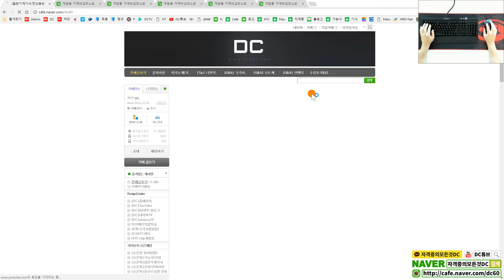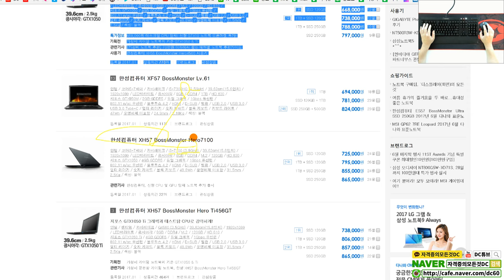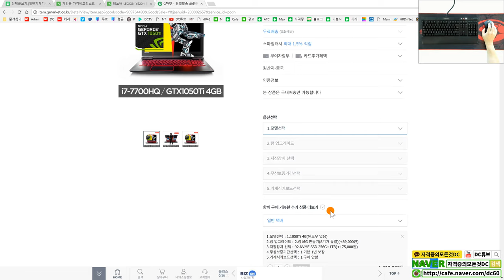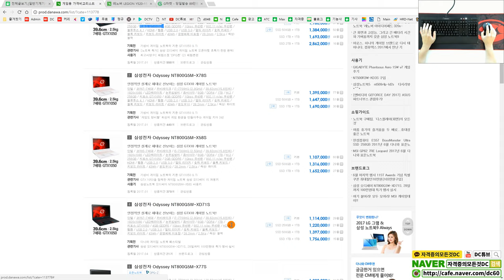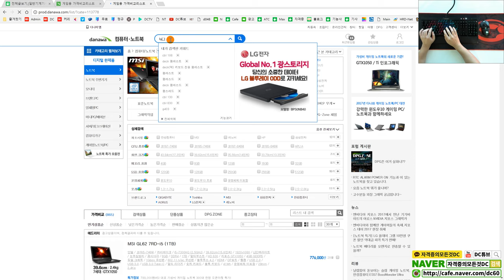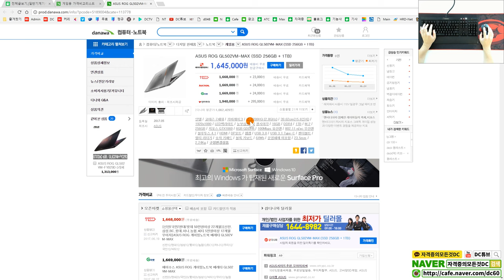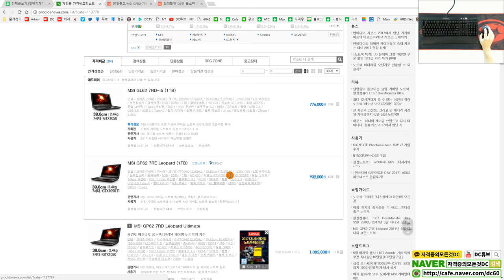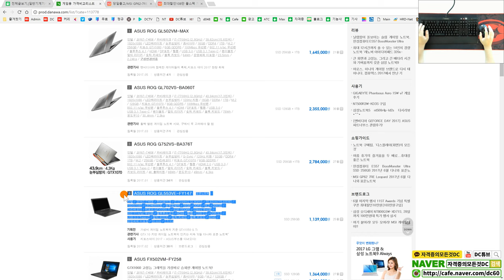[DC튜브] 게이밍 노트북 추천 (기계설계 국가시험용 ) 설계용 노트북은?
👨‍👩‍👦 단체 카톡방

🎵 BGM
  ㆍ Beat Your Competition - Vibe Tracks